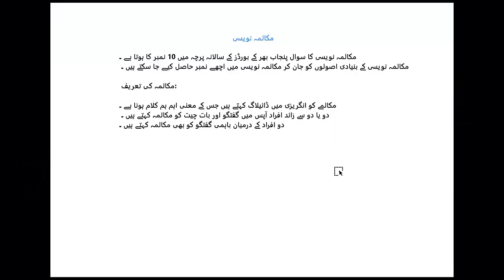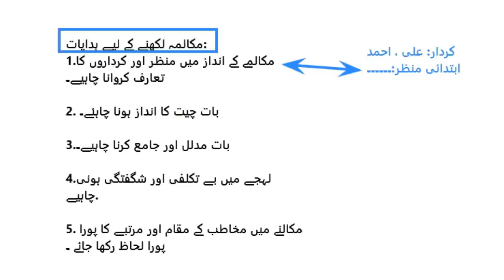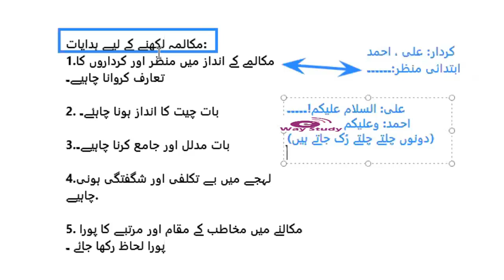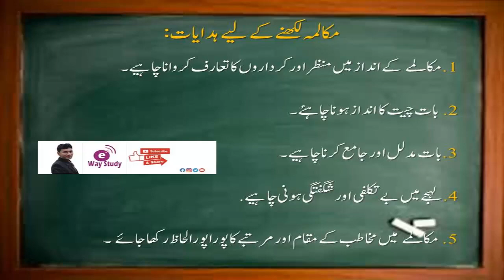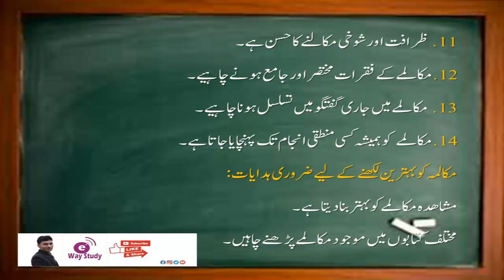Makalma Nighari ( مکالمہ نگاری ) | Urdu For All Classes - Muhammad Amin -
اس ویڈیو میں ہم اردو سال اول ، جماعت نہم اور ہشتم کے عنوان " مکالمہ نگاری" کے بارے میں سیکھیں گے،  اردو  جماعت ہشتم ، نہم و دہم ، سال اول اور سال دوم کی مزید ویڈیوز دیکھنے کے لیے ہمارے چینل کو سبسکرائب ضرور کریں
In this video we will learn the method of dialogue writing in Urdu language

اردو کے متعلق مزید ویڈیوز دیکھنے کے لیے نیچے دیئے گئے لنک کو کلک کریں: